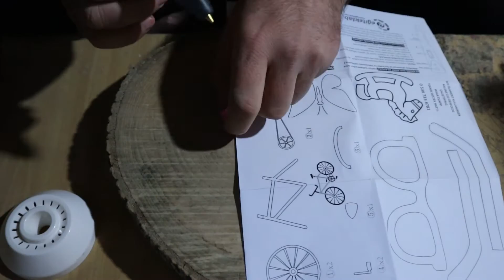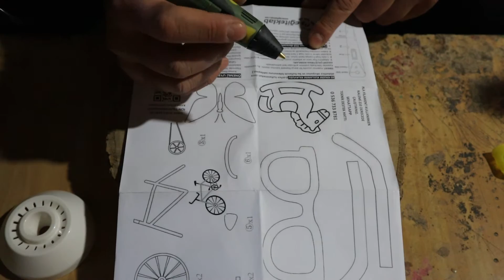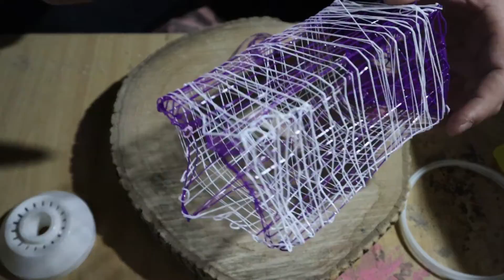Kutu Açılışı 3D Yazıcı Kalem ve İlk İmalatım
Selamun aleyküm videomu izleyenler :) Herkes izlesin diye 15-20 farklı dil seçeneğiyle yükledim :)

3D yazıcıları duymayan kalmamıştır. Kalemini zaten biliyorsunuzdur. Ben teknolojiyi biraz geriden takip ediyorum. 3D kalem aldım onun kutu açılışını yaptım ve ortaya saçma sapan bir ürün çıkardım. Gerisi videoda.

Selamun aleyküm, those who watch my video :) I uploaded it with 15-20 different language options for everyone to watch :)

There is no one who has not heard of 3D printers. You already know your pen. I follow technology a little behind. I bought a 3D pen, unboxed it and came up with a ridiculous product. The rest is in the video.